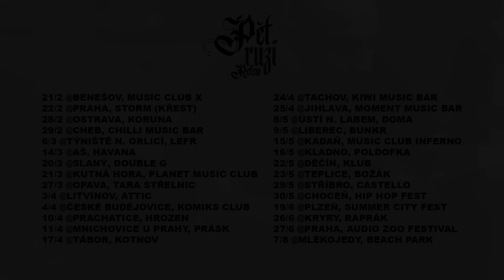Refew - Dobrej den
Audio singl by Refew performing Dobrej den. Produced by GC Beats. (c) + (p) 2020 Blakkwood Records s.r.o., distributed by Universal Music.